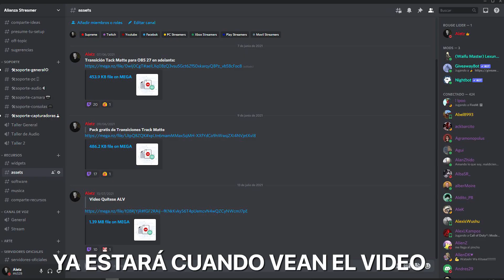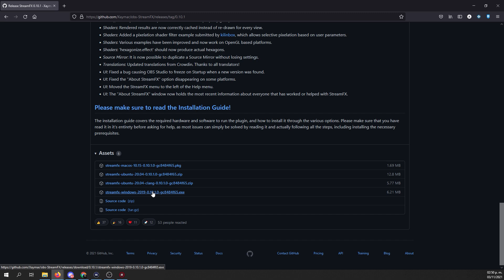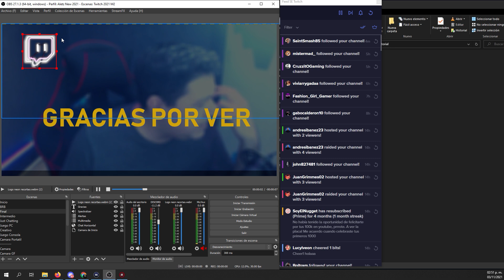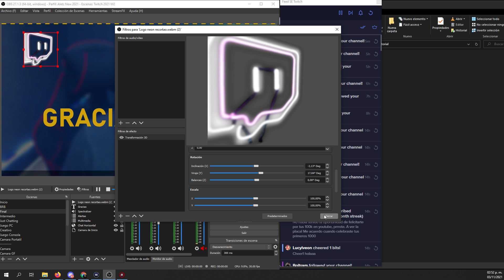Letrero NEON Para tus Streams GRATIS | ALETZ84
Aprende como poner un letrero NEON para tu cuarto GRATIS y que parezca REAL

Puedes apoyar el canal comprando en Amazon con mi enlace: